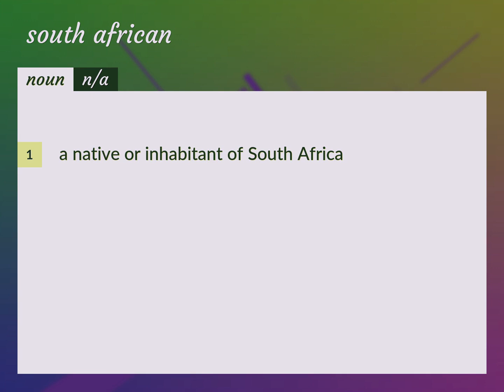South africans | meaning of South africans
What is SOUTH AFRICANS meaning?